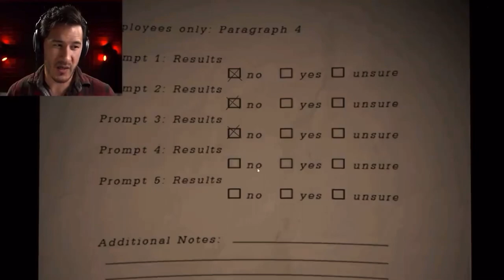I ain’t to much like you!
Mark needs to work on his English...

Credit to Markiplier.